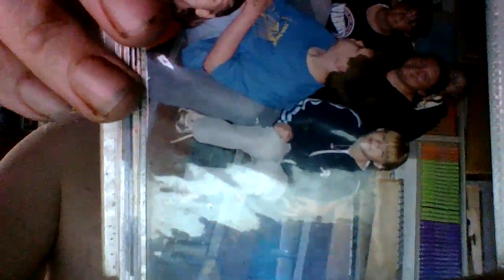its back to school time elinor wonders why the movie